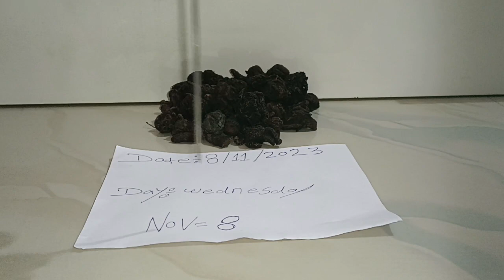Kali Haldi 📞 :-9309345368 { Original Black Turmeric }